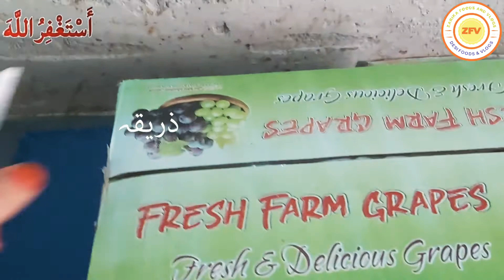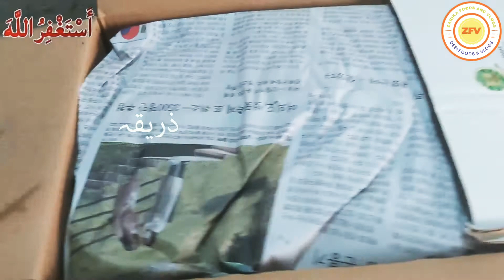My brother's friend gifts us grapes by || zarikafoodsandvlogs || woow so sweets grapes 🍇 video